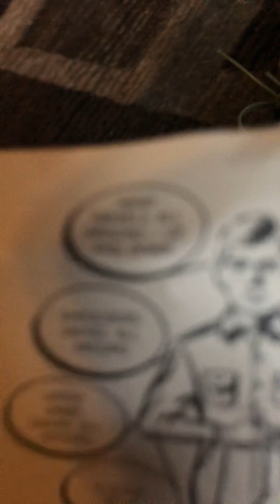Gi joe review pt2